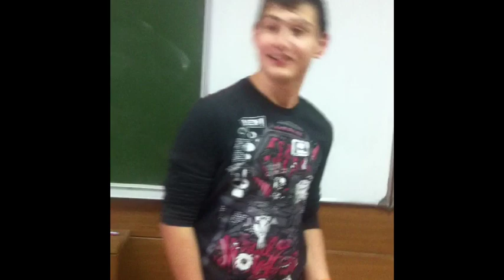Shamil 1 серия. South Pictures.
Shamil. movie. / Шамиль Фильм. снят с помощью телефона. 1 серия. South Pictures. Черкесск